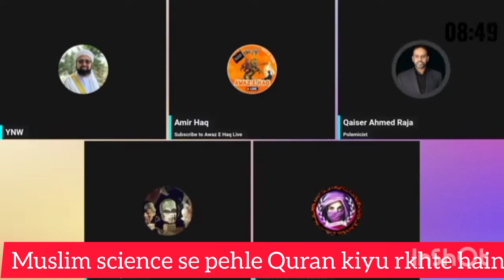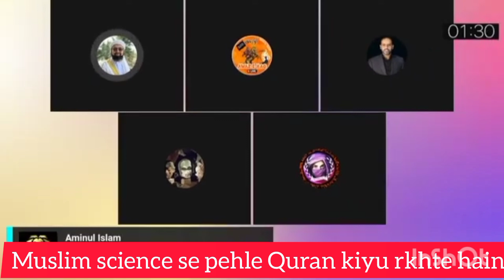Muslim science se pehle Quran kiyu rkhte hain